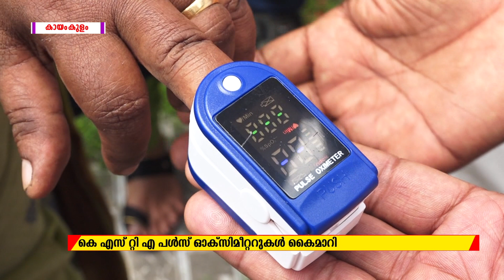C D NET NEWS @ 23 05 21